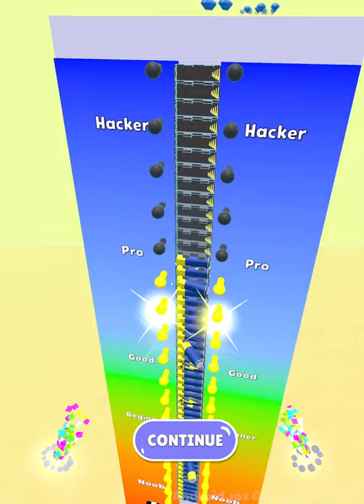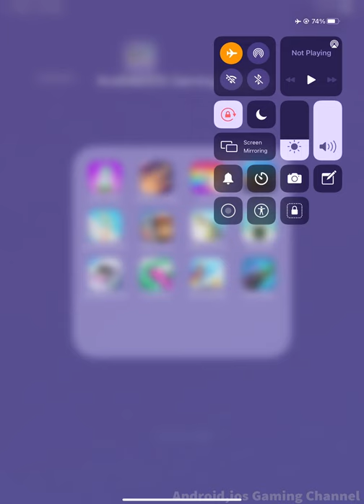Coffee Stack,Jewellery Friday,Pop Us,Race Master 3D,Softy Hand Runner,Subway Surfers,Battery Run 3D‏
Coffee Stack,Jewellery Friday,Pop Us,Race Master 3D,Softy Hand Runner,Subway Surfers,Battery Run 3D,Going Balls,Assemble Run 3D,Pop It Maze,Hair Challenge,Sharp Slash‏